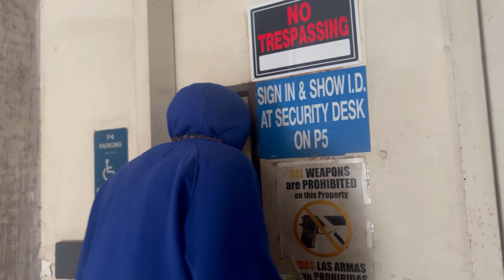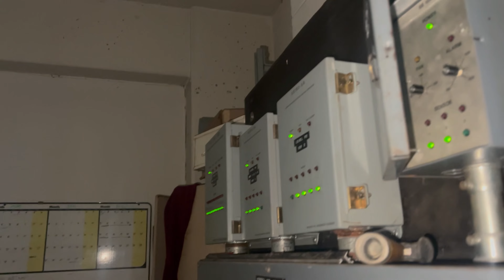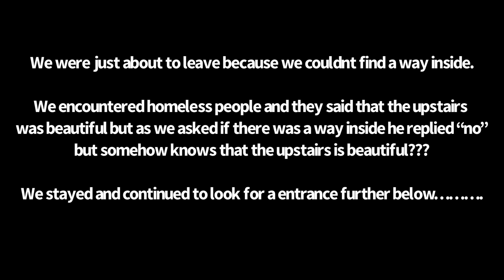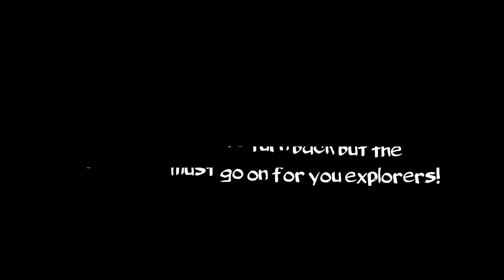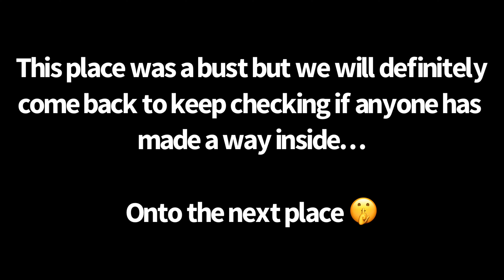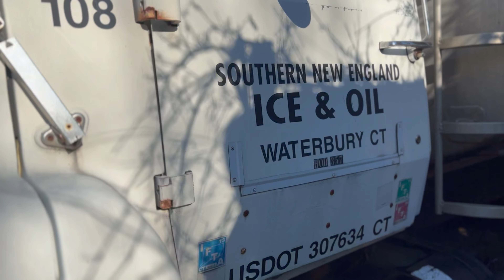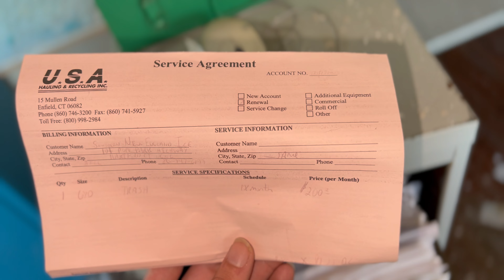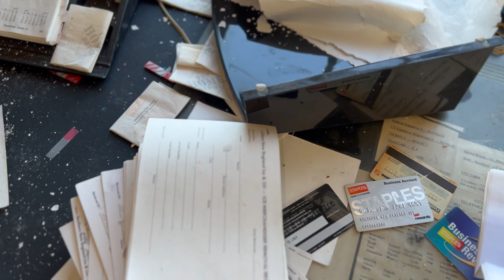Exploring A Massive State Owned Elderly Home In Connecticut (Part 1)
Thank you all for your support and I really appreciate everything‼️

I noticed I mispelled their😅

(Sick Building Syndrome)

The most frequent constellation of building-associated complaints is called sick building syndrome. It consists of mucous membrane irritation of eyes, nose, and throat; headache; unusual tiredness or fatigue; and, less frequently, dry or itchy skin.

Editing by: VideoShop

Music: Creepy, Creepy 2, Haunting Melody, Vampires At Night, Dream Sequence, Taking Back The Night

And credits too: Apple Music

ALWAYS EXPLORE AND BE YOUR SELF 💯🔥